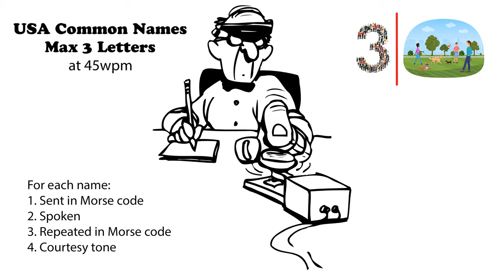USA Common Names - Max 3 Letters - 45wpm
73 de AD0WE!